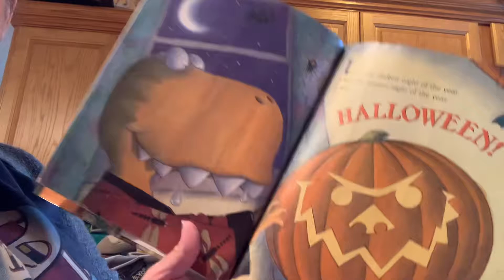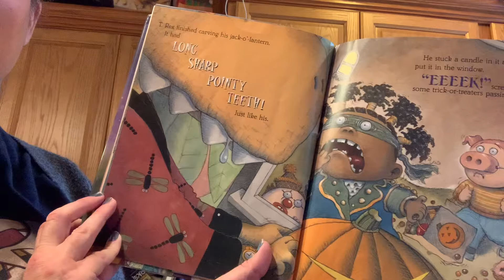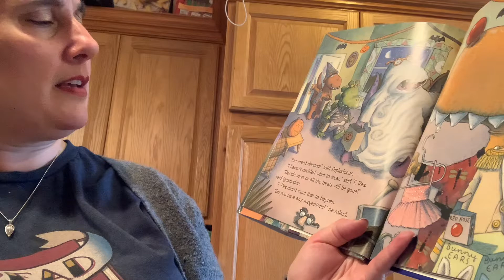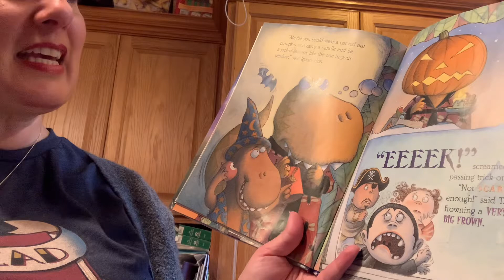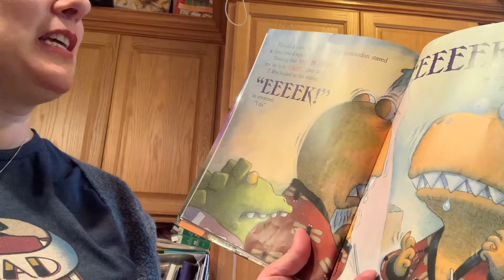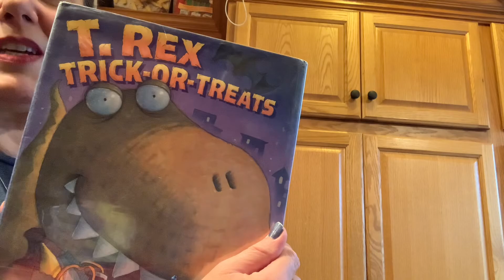T. Rex Trick-or-Treat by Lois G. Grambling